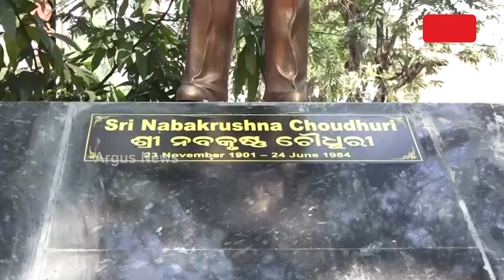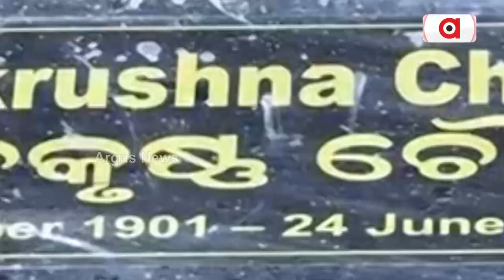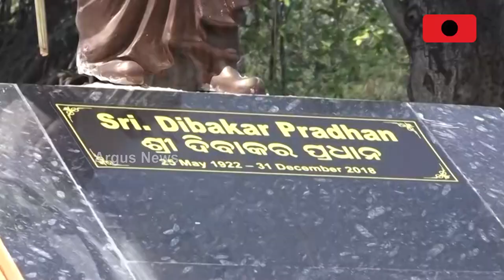Former Odisha CM Nabakrushna Choudhury's Distorted Statue Removed From Gopabandhu Park